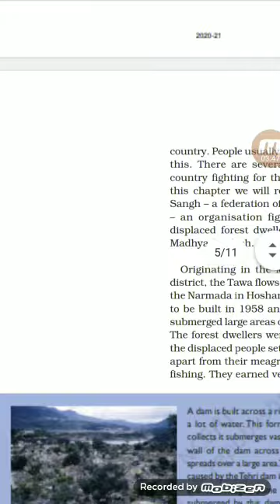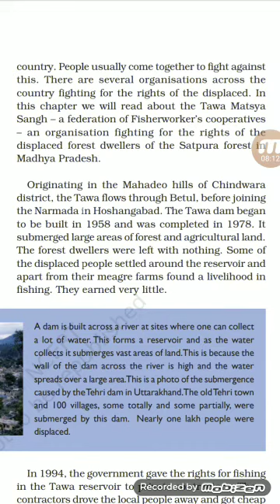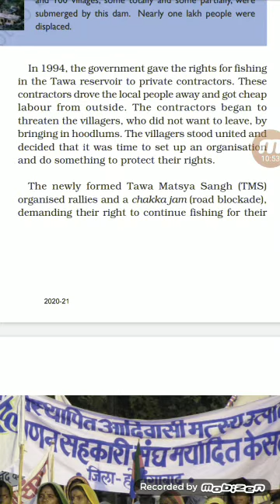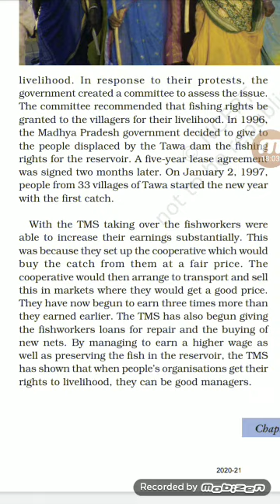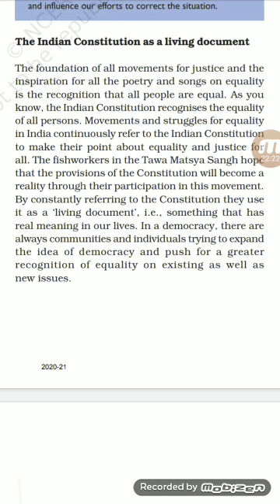Civics Class - 7 By Om Prakash Singh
Revision of Chapter - 10 Struggles For Equality . part - 2